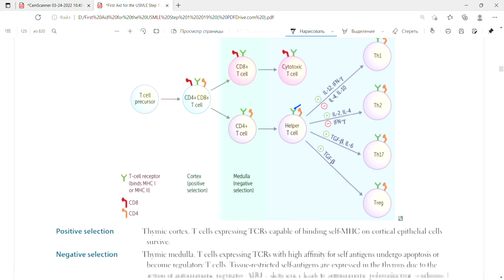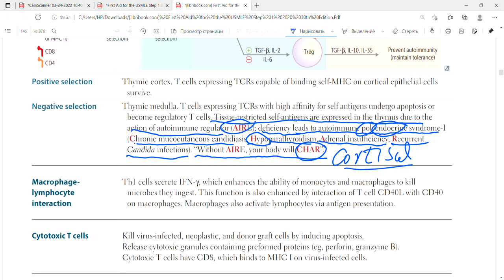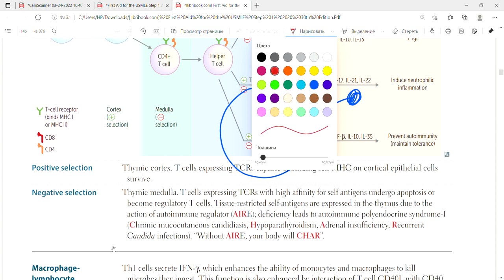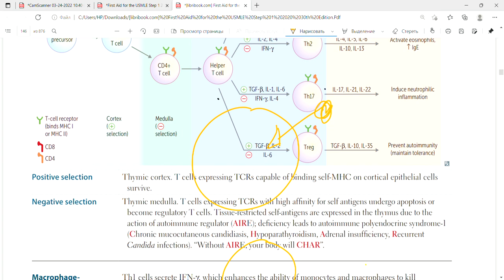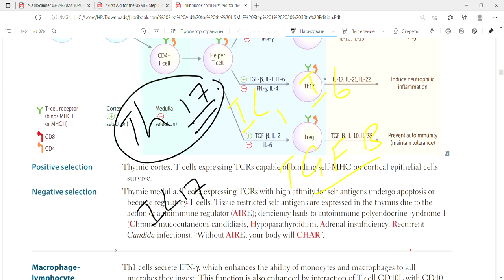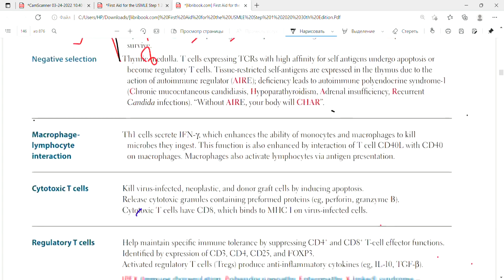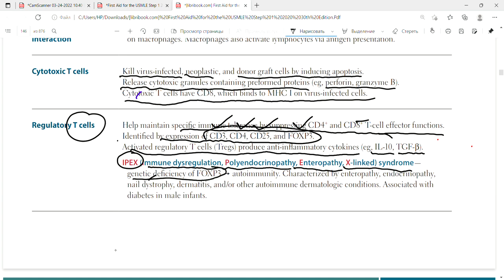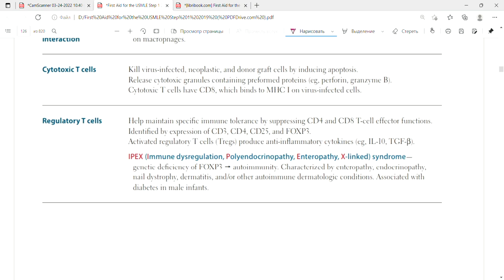T cell activation and functions,Tcell subsets |Cellular component|Immunology|First Aid Lectures|Lec8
In this lecture we will discuss about  T cell activation and functions,t cell subsets,Th1,Th2,Th17,Treg.

T cell Activation
Macrophages engulfs antigen,process it and express it to t cells via MHC 1  or MHC 2.Exogenous antigen is present to CD 4 cells via MHC 2 while endogenous antigen present to CD8 T cells via MHC 1.
2nd signal for Ch4 TH2 is B7 from Macrophage and CD28 from TH2.T helper cells activates and produces cytokines that helps in killig of pathogens.
T cell functions
Cell mediated immunity is bt t cells.CD4 th1 produce cytokines for granuloma formation while CD8+ cells directly kills pathogens via cytotoxicity killing.delayed cell mediated hypersensitivity (type 4) is by t cells.and acute and chronic cellular organ rejection is also by t cells.
TH2 kills pathogens with the help of B cells( humoral immunity). th17 cells secretes IL17 for phagocytosis and neutrophilic inflammation,Treg prevents autoimmunity by maintaining tolerance to self antigens.